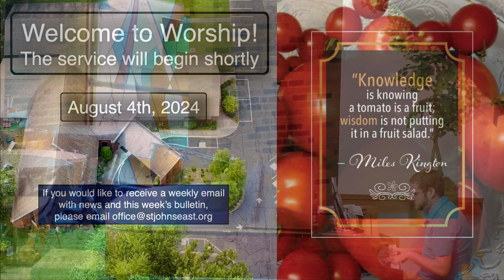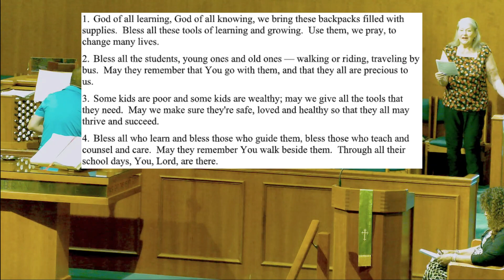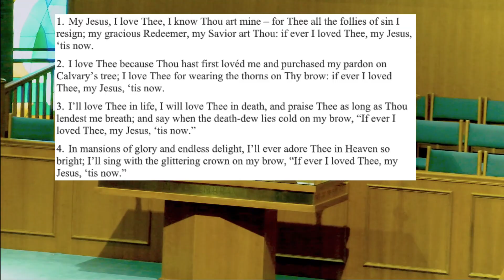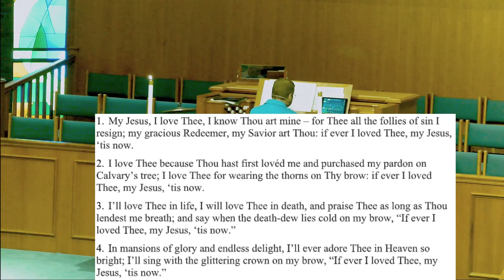August 4th 2024 Worship at SJE